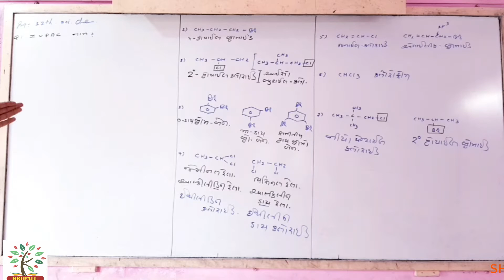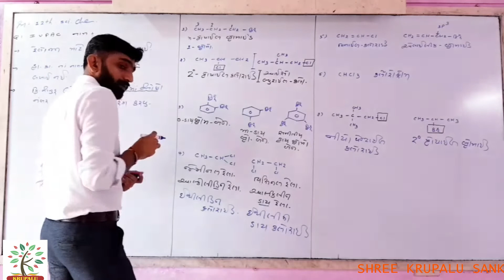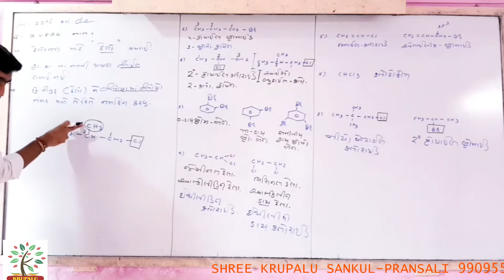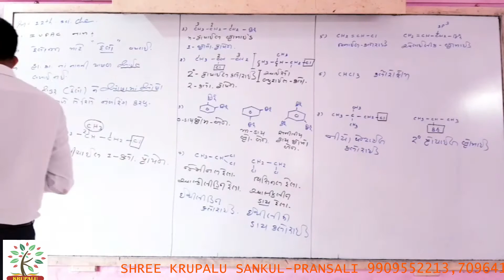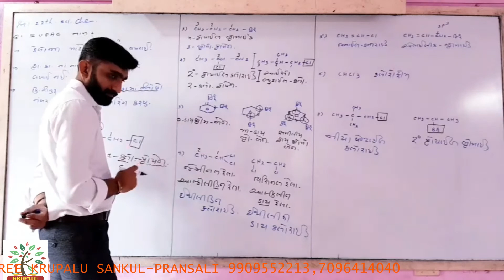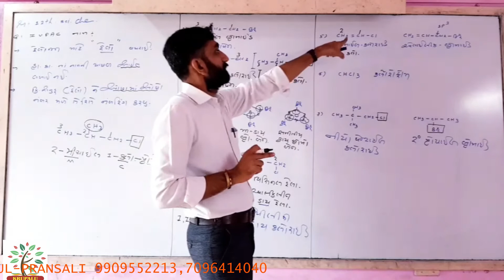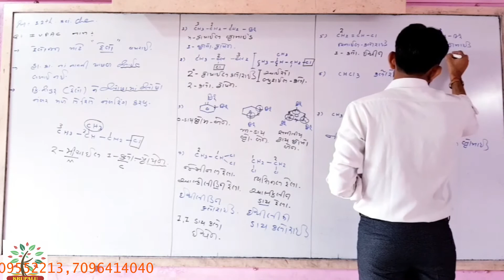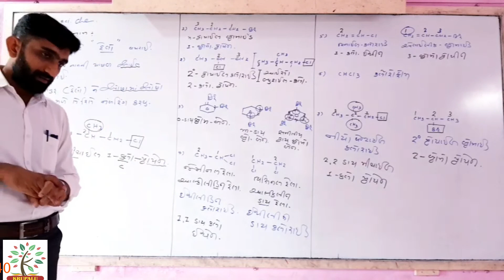| I U P A C નામ | BY YADAVSIR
LECTURE FOR 12 TH SCIENCE STUDENTS CHEMISTRY SUBJECT EXPLAINING I U P A C NAME